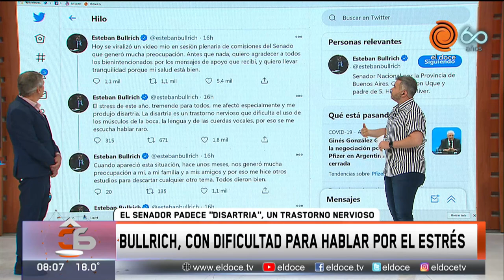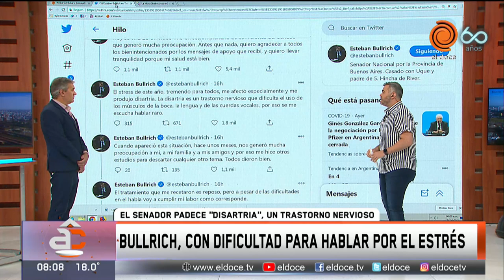Qué es la disartria, el trastorno nervioso que Esteban Bullrich dijo tener tras viralizarse un video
En pleno debate por el proyecto de ley sobre la interrupción voluntaria del embarazo, el senador nacional Esteban Bullrich generó polémica y preocupación en las redes sociales tras su exposición de este martes en el Senado.
Todo se desató porque en su discurso se notaron ciertos problemas de dicción que muchos usuarios lo atribuyeron a diferentes hipótesis, como por ejemplo que el legislador estaba "borracho" o "drogado".
Ante tal repercusión, el representante del bloque Juntos por el Cambio tuvo que salir a aclarar lo que sucedió y reveló que tiene una enfermedad.
Y luego finalmente contó: "El stress de este año, tremendo para todos, me afectó especialmente y me produjo disartria". Esta enfermedad es un trastorno nervioso que dificulta el uso de los músculos de la boca, de la lengua y de las cuerdas vocales. "Por eso se me escucha hablar raro", completó Bullrich.